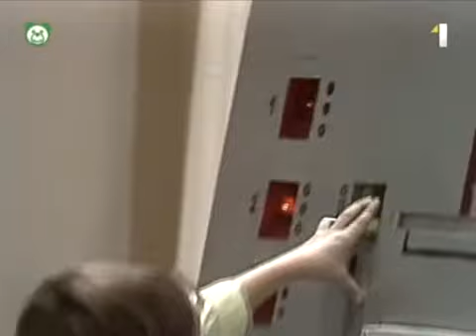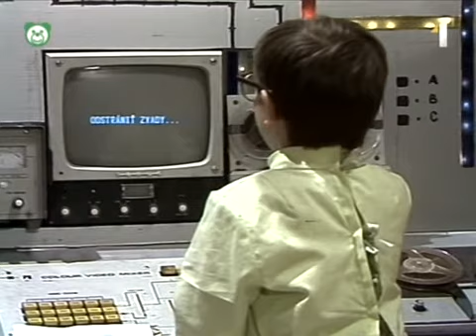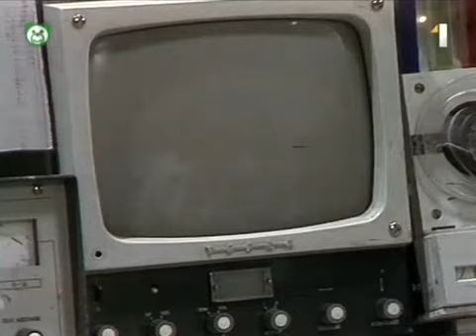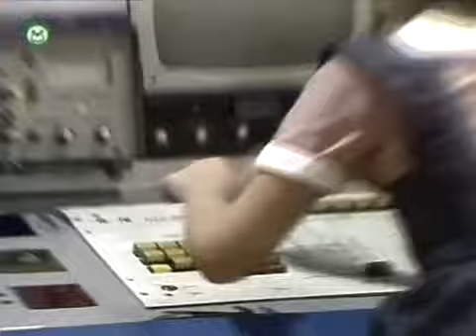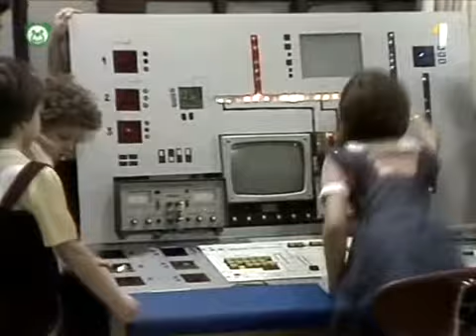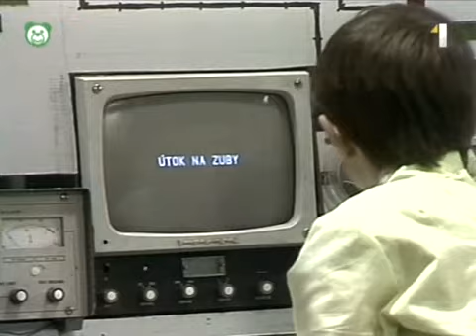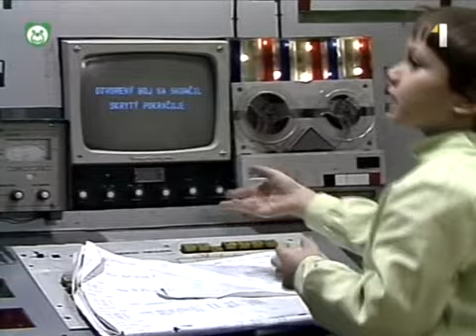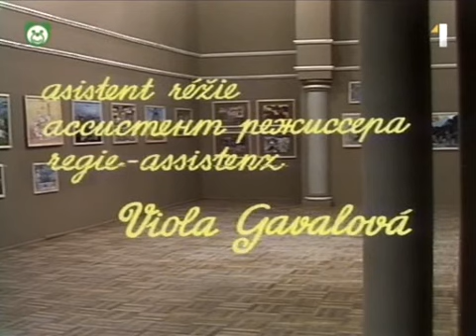Zlatá brána 1 1983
Zlata brana 1983